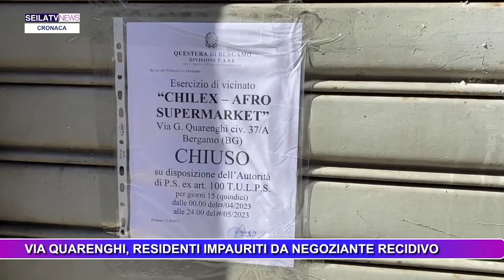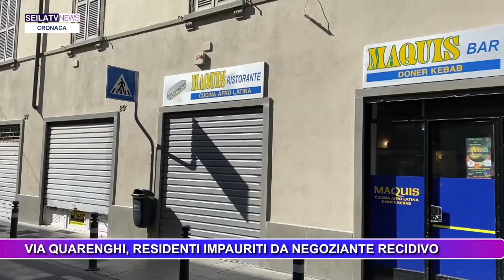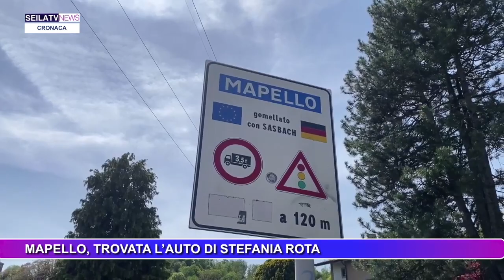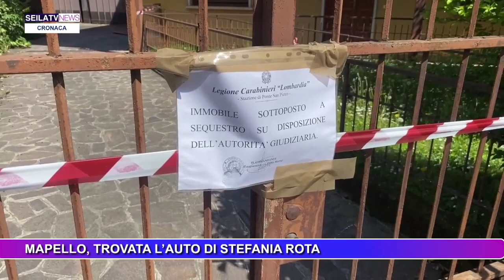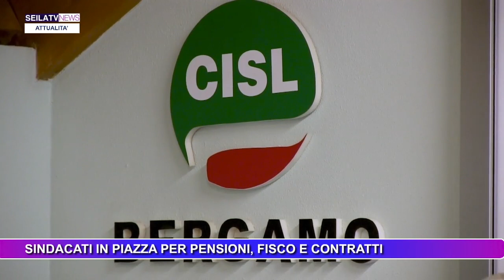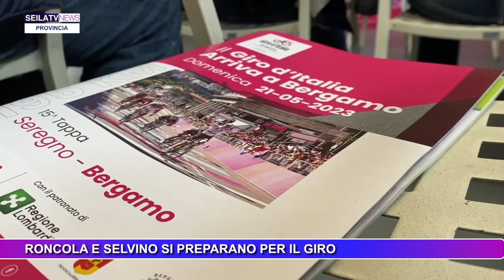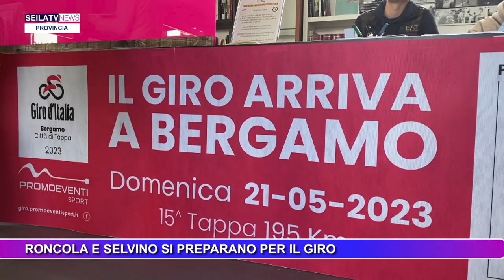SEILATV NEWS 8 MAGGIO 2023